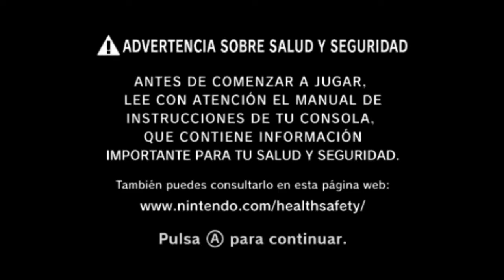Robo Army WAD [VC NeoGeo] Wii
NUEVO!! Juego inyectado y editado por mi en formato WAD para su Nintendo Wii, Robo Army es un videojuego beat 'em up desarrollado y publicado por SNK que fue lanzado para las salas de juegos Neo Geo, el juego trata de cyborgs deben cruzar seis niveles antes de llegar al jefe final.